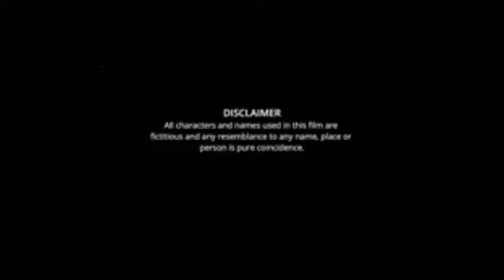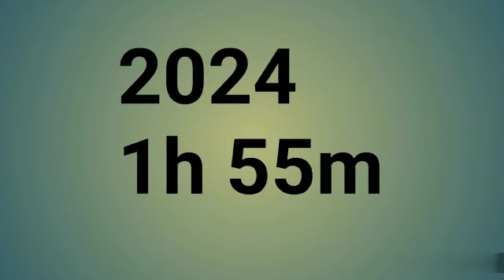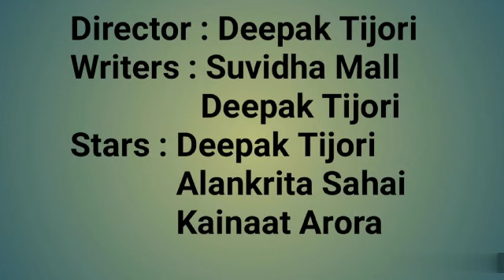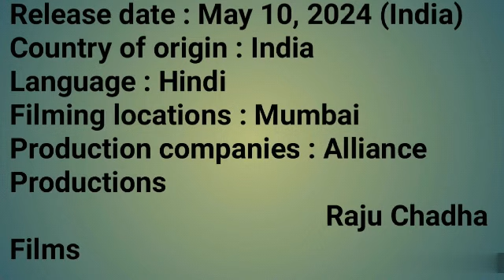Tipppsy Movie review | Deepak Tijori, Kainaat A, Alankrita S, Natasha S, Sonia Birje, Nazia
Director : Deepak Tijori
Writers : Suvidha Mall
                Deepak Tijori
Cast : Deepak Tijori
           Alankrita Sahai
            Kainaat Arora